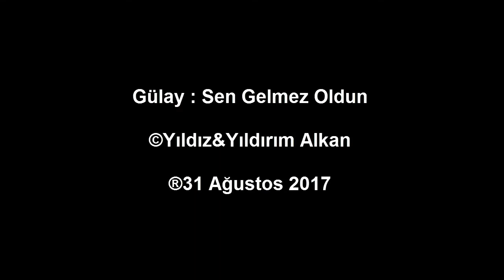GÜLAY : SEN GELMEZ OLDUN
Deyiptin baharda görüşelim
Bahar geldi geçti sen gelmez oldun
Yaradan eşkine ne olur dön
Kuşlar kondu göçtü sen gelmez oldun
Sen gelmez oldun, sen gelmez oldun
Sen gelmez oldun
Yarim gözleyirem, isteyirem
Sen gelmez oldun
Biz bu sonbaharda buluşacaktık
Taşlara mı döndü kalbin gelmedin
Aylar geldi geçti sen gelmez oldun
Sen gelmez oldun
Yarim gözlerim yolda
Beklerim ama sen gelmez oldun
Demiştin kapına gelirim diye
Kulağım kapıda ses vermez oldun
Boşyere mi yemin ettik ikimiz
Kuşlar yuva kurdu sen gelmez oldun